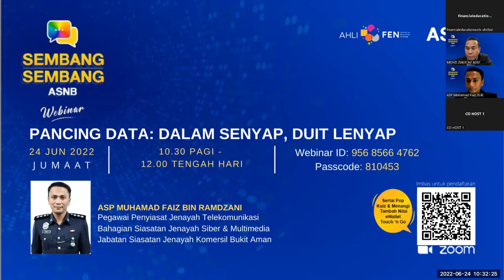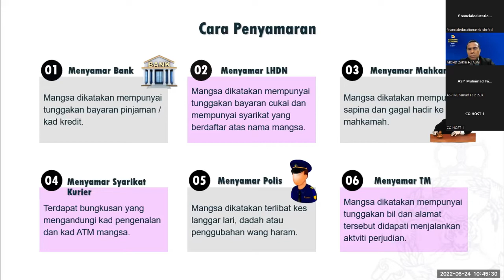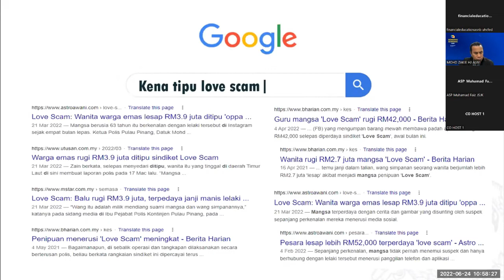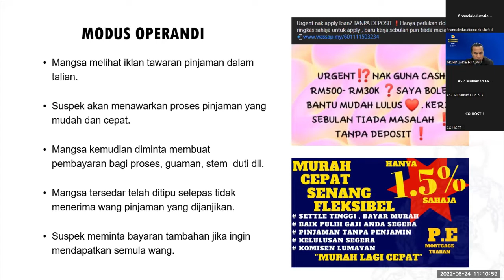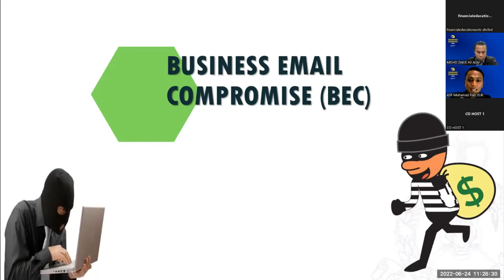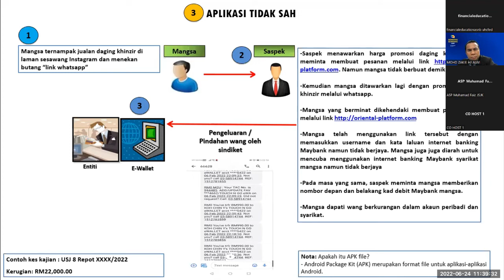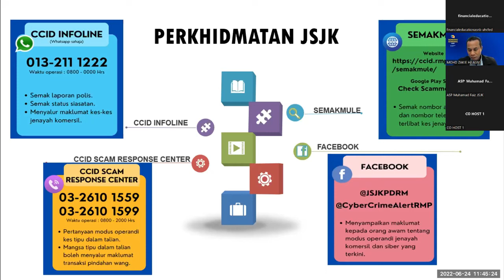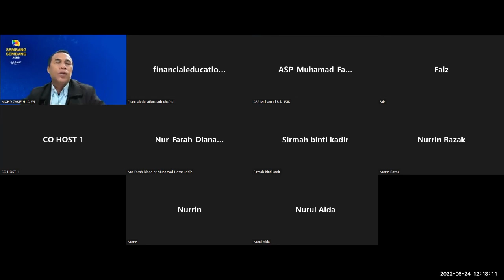Webinar Sembang sembang ASNB: Pancing Data - Dalam Senyap, Duit Lenyap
Rakaman webinar Sembang-sembang ASNB pada 24 Jun 2022 bersama ASP Muhamad Faiz Bin Ramdzani, Pegawai Penyiasat Jenayah Telekomunikasi, Bahagian Siasatan Jenayah Siber & Multimedia, Jabatan Siasatan Jenayah Komersil Bukit Aman dengan topik Pancing Data: Dalam Senyap, Duit Lenyap.